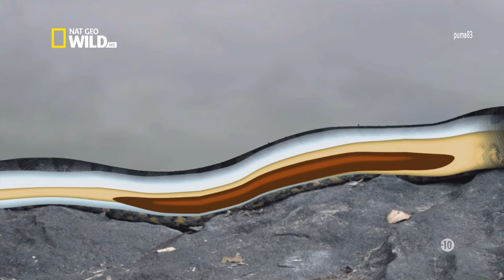Anaconda, le tueur de l'ombre HD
Découvrez le visage caché de l'anaconda, l'un des plus grands et des plus mystérieux serpents de la planète. Considéré par tous comme un tueur impitoyable, ce documentaire a su capturer les comportements uniques et surprenants de cet animal pour en dresser un portrait qui rompt avec les idées reçues. Pacifique, gentil et même attentionné, percez le mystère de l'anaconda, le tueur de l'ombre.